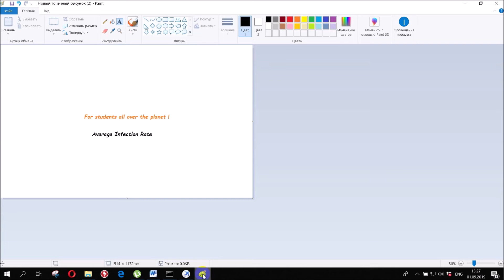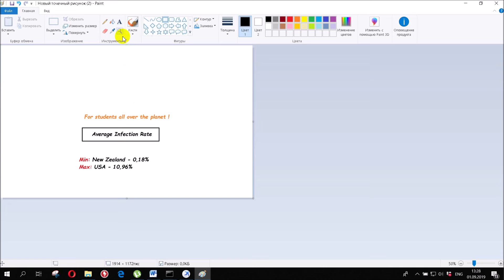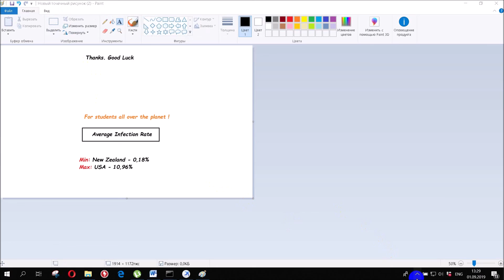writing an essay on cybersecurity in the world